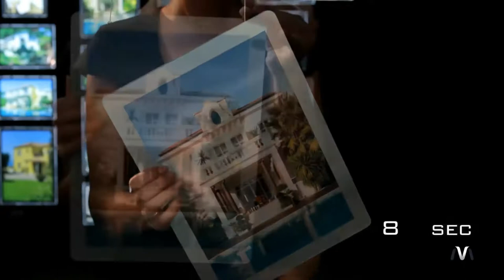VitrineMedia now available in Mexico !